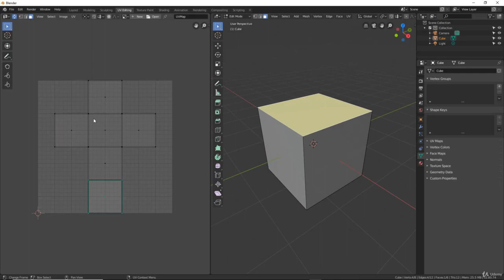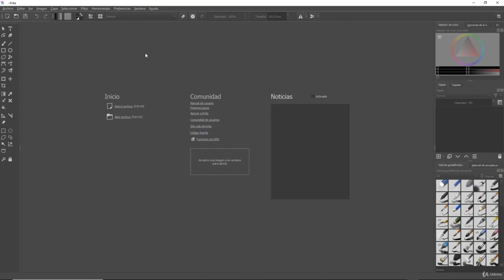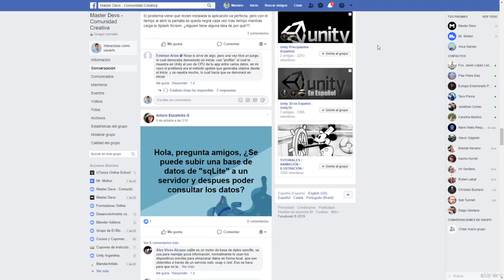TRAILER: Blender 2.8 - EXPERTO en UV Mapping de Assets para Videojuegos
Hola y bienvenidos al curso:
“EXPERTO en Mapeados UV de Assets y Niveles 3D para Videojuegos con Blender 2.8”
En este Curso aprenderemos desde cero a Analizar y Proyectar Mapas UV en todo tipo de Assets 3D en alta y baja resolución.
También aprenderás a prepararlos para ser texturizados con Substance Painter o Software de edición de texturas 2D como Krita o Photoshop.
Con la nueva actualización de Blender a su versión 2.8 podremos acceder a un set de herramientas profesionales de manera GRATUITA y con posibilidad de realizar trabajos comerciales sin tener que abonar ningún tipo de licencia.

    Empezaremos descargando e instalando todas las herramientas necesarias y estudiaremos como funciona un Mapeado UV desde cero.

    Estaremos profundizando en: Todo los menús y herramientas de Mapeados UV que Blender 2.8 nos ofrece. Y mapearemos formas básicas como una caja o un cilindro para entender la teoría de manera práctica.

    Lo siguiente será empezar por mapear elementos mas complejos como una Caja de Madera o Un contenedor de Basura. También Aprenderemos a Utilizar KRITA , un software gratuito de edición de texturas para poder entender como es el flujo de trabajo para texturizar nuestros Modelos.

    Ya dominando las herramientas de UV mapearemos un Asset de videojuegos desde cero. Revisaremos todos los desafíos que propone un Modelo Low Poly y lo dejaremos preparado para importar en Substance Painter en donde validaremos todo nuestro trabajo con materiales inteligentes.

    Lo siguiente será ponernos manos a la obra con el mapeado COMPLETO de un nivel 3D con todos sus detalles y assets.
    Iremos paso a paso mapeando todos los elementos y prepararemos todo el mapeado final para Substance Painter o Photoshop.

    Es un curso muy completo en el que estudiaras y aprenderás: Todas las herramientas de mapeados para Assets y Niveles de Videojuegos.
    También aprenderás técnicas avanzadas sobre como mapear cualquier tipo de personaje 3D.